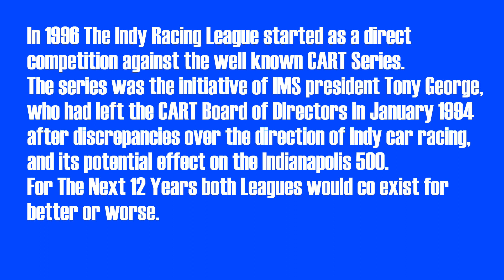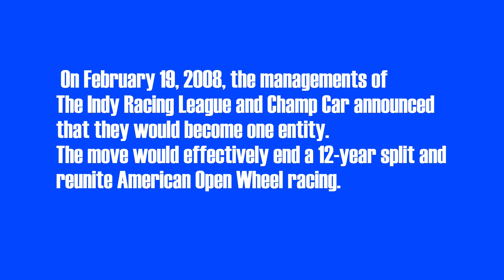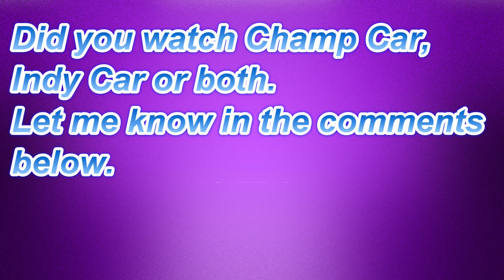Indycar & CART Racing | Every Champion (1979 - 2022)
Every Champion of the legendary CART Series and Indycar Series from
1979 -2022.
For more Videos like this check out my Motorsport History Playlist.